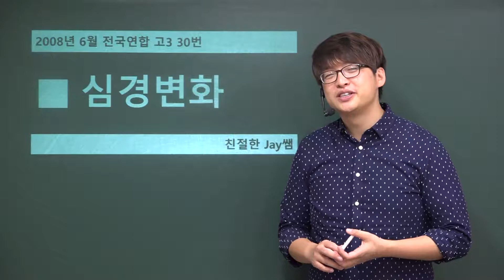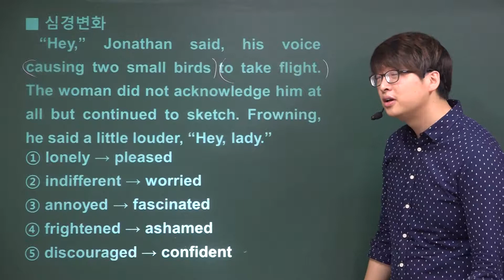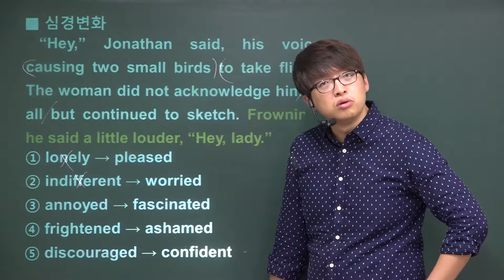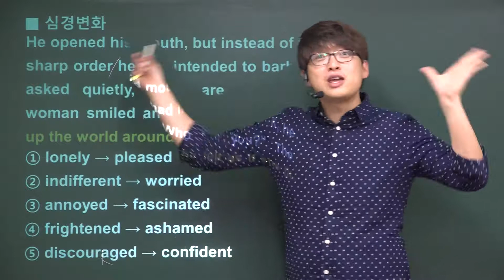2008년 6월 고3 영어모의고사해설 (30번-심경변화)